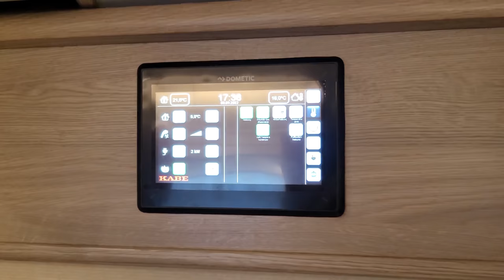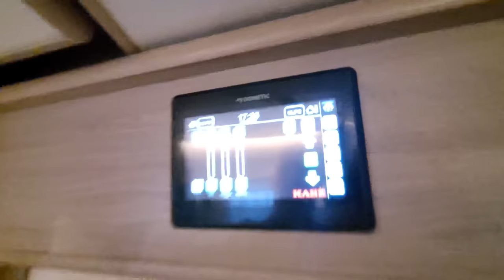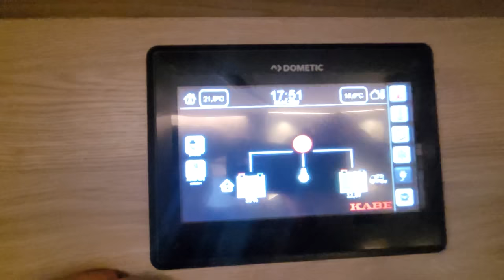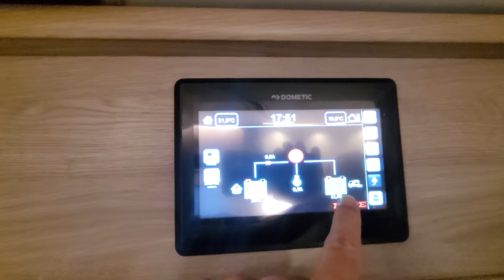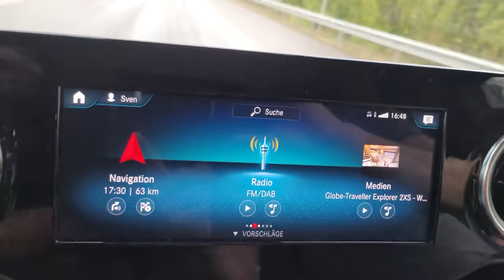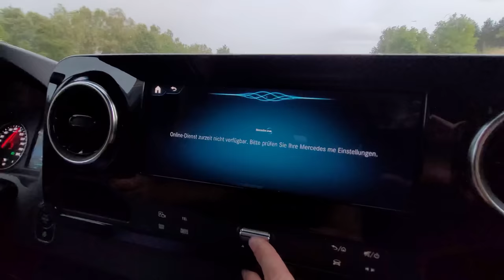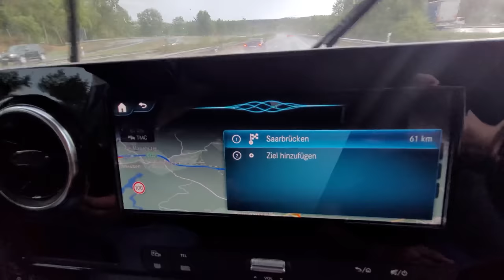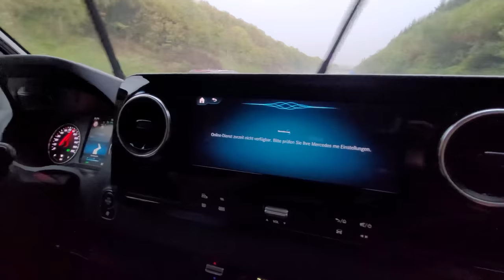Bis -50° C - 2.000km: Gebr. 2022er Wohnmobil Kabe 780 XL. 2,45m Breite. MB Sprinter 170 PS EZ 2022.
Technische Daten
Innere Länge, Wohnbereich 5190 mm
Innere Breite 2316 mm
Innere Höhe 1960 mm
Gesamtlänge 8060 mm
Gesamtbreite 2450 mm
Gesamthöhe 2980 mm
Schlafplätze inkl. Dinette 2-6
Anzahl Passagiere 3
Schlafraum hinten 2x1960x820 mm
Schlafraum Dinette 2230x1380/915 mm
Schlafraum Deckenbett 1980x1380/1050 mm
Lukenöffnung B/H 2 x 690x1070 mm

Mercedes Benz Sprinter 170 PS
ARTIC Paket
Automatikgetriebe
Großes MBUX, DAB+
Full-Led
9-Gang-Automatikgetriebe
Abblendautomatik
ABS-Bremsen
Achsstand 4800 mm
Attention Assist
Automatikbremse
Außenrückspiegel mit verlängerten Auslegern
Außenwände und Dach aus Aluminium, Innovation Design-Druck
Batteriekapazität 110 Ah
Becherhalter
Beifahrer-Airbag
DRL daytime running light
Elektrisch verstellbare, beheizte Rückspiegel
Elektrische Fensterheber
ESP Elektronisches Stabilitätsprogramm
Fahrer- und Beifahrersitz mit doppelten Armlehnen
Fahrer-Airbag
Fahrlichtassistent
Fahrwerk: AL-KO 4500 kg
Generator 200 A
Heavy Duty-Motoren
Höhenverstellbarer Fahrer- und Beifahrersitz
In den Rückspiegel integrierte Antenne
Kraftstofftank 92 l
Lackierter Stoßfänger vorn
Lederlenkrad und Schalthebel mit Lederknauf
Mercedes-Benz Sprinter Motor, 170 PS
Multifunktionstasten am Lenkrad
Norden-Spezifikation (gr. Batterie und Generator, zusätzl. Heizgeräte)
Partikelfilter
Radkappen
Regensensor
Schutz unter den Vordersitzen
Schwenkbarer Fahrer- und Beifahrersitz
Seitenwindassistent
Sitzheizung
Spurverlassungswarnung
Spurweite vorn 1760 mm, hinten 1980 mm
Tagfahrlicht
Tempomat
Verstärkte Reifen

Klima/Heizung
12 V Umwälzpumpen
3-Stufen-Elektroheizpatrone 230 V, 3 kW
Alde Compact 3030 Zentralheizung
Automatische Fußbodenheizung AGS II Pro
Fußboden-Heizschlingen im Fahrerhaus
KABE AirVent
Konvektor beim Fahrerhaus-Einstieg
Motorheizung
Thermovorhang im Fußbereich
Warmwasserbereiter
Wintertaugliches Wassersystem
Wärmetauscher

Ausstattung I
12 V / 230 V Anschluß in der Garage
Ecoprim-Isolierung in Wänden, Fußboden und Dach
Ferngesteuerte Zentralverriegelung, auch für die Aufbautür
Getönte Doppelfenster
Insektenschutzplissee für die Aufbautür
King-Size-Breite
Kunststoffprofile in den Seitenwänden
Küchenfenster
Robuste und feuchtesichere Karosserie
Sandwich-Konstruktion
Skyview

Ausstattung II Innen
Abfalleimer für Müllsortierung
Acht Sitzkissenbezüge zur Auswahl
Aluminium-Bettrahmen
Arbeitsbank mit 3-flammigem Gasherd
Armstütze, Dinette
Atmungsfähige Wandtapete
Aufbautür, breit – Hartal Evolution
Beheizter Grauwassertank, 90 Liter
Belüftete Dachhaube Mini Heki mit Insektenschutz- und Verdunkelungsplissee
Bettkopfteil – wattiertes Wildleder-Imitat mit Beleuchtung
Dacherhöhung für bessere Kopffreiheit im Bereich des Hubbetts
Drahtkörbe in der Garderobe
Drehbare Spültoilette, fest installiert mit Entleerung von außen
Dusche mit Faltwänden oder Dusche in separater Duschkabine
Einbau-Backofen
Einhebel-Mischbatterie in Küche und Toilette
Einrichtung mit optimaler Luftzirkulation
Elektrisch absenkbares Doppelbett über der Dinette
Elektrische Entleerung des Frischwassertanks (auch manuell möglich)
Elektrische Entleerung des Grauwassertanks (auch manuell möglich)
Ergonomisch geformte Sitzpolster aus Premium Foam
Exklusive Oberschranktüren
Federkernmatratze und dicke Matratzenauflage
Frischwassertank, 20/90 Liter
Gasdämpfer Oberschrank
Gasfilter
Gasherd mit elektrischer Zündung
Getönte Fenster
Hochstellbares Kopfteil
Hochwertige Einrichtungskomponenten
Küchendunstabzug mit Lüfter und Fettfilter
Kühlschrank mit Gefrierfach
Laminat Arbeitsplatte Graumeliert
Optimierte Kühlschrankbelüftung
Optimiertes Lüftungssystem
Rollo mit Mückennetz in allen öffnungsbaren Fenstern
Schalldämmende, weiche Wohnraumdecke
Seitengardinensatz mit Lichtleiste
Sitzgruppe zum Bett umbaubar
Sitzkissen mit Anti-Rutsch-Rückseite
Slide-out-Sofa
Soft-close-Küchenschubladen
Stufenloses Insektenschutzrollo
Toilettenraum mit Waschbecken, Duschwanne und Schrank
Versenkte Küchenschubladen

Elektrotechnik
AGM 130 Ah-batterie
Batterie-Ladegerät – 35 A
Batteriesensor
Leistungswächter
Schaltzentrale 230 V (16 A)
Service-Center mit Bedientafel zur Steuerung aller Funktionen – Smart D

Komfort Audio Video
Beleuchtung Bettkasten
Dimmer, vordere Deckenlampe
Garderobenbeleuchtung
Halter für TV
Indirekte Beleuchtung an den Oberschränken
KABE Smart D: Touchscreen, Anzeige von Uhrzeit, Innen- & Außentemp.
Kabellose Ladestation
Lautsprecher hinten
LED-Beleuchtung
MBUX (einschl. Rückfahrkamera)
Nachtbeleuchtung
Router
Stauraumbeleuchtung
TV-Antenne
USB-Anschluss
Äußerer 230-V-/12-V-/Fernsehanschluss / Anschluss für Zentralantenne

Sicherheit
Bewegungsmelder Außenbeleuchtung
Crash-Sensor für das Gassystem
Fehlerstromschutzschalter
Leckindikator für Flüssiggas
Motorhome assistance
Schlauchbruch-Ventil für das Gassystem

Travel Master x780 LGB
Hamilton Polster
Elektrische Markise 4,5m
Designpaket
Comfortpaket
Spoilerpakket
Fünfter Gurtplatz
Gesamtpreis